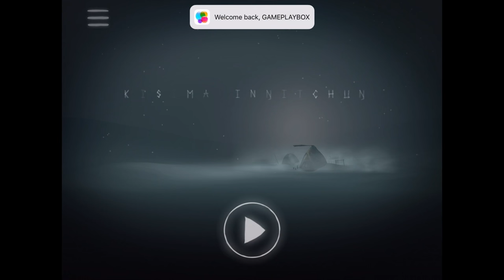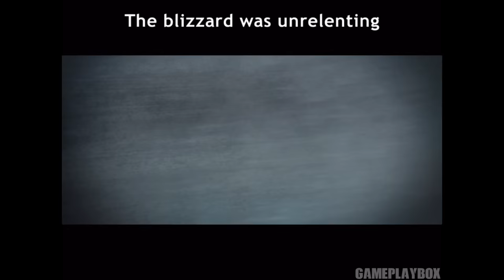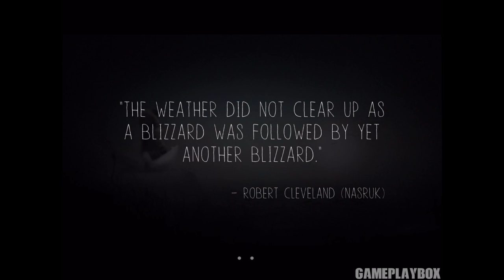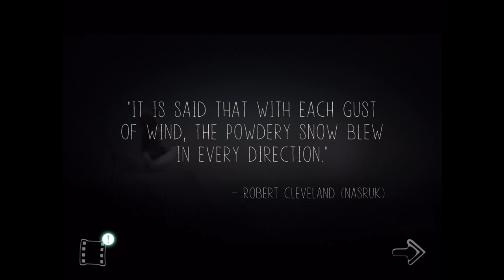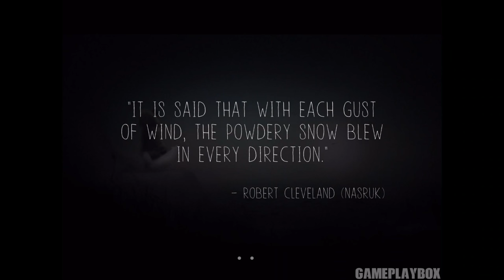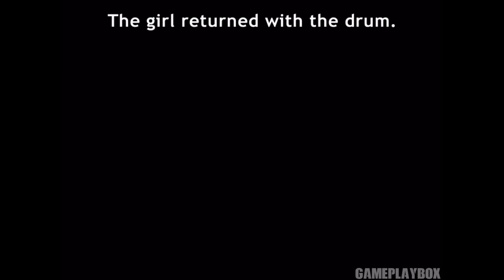Never Alone: Ki Edition (By E-Line Media) - iOS/Android - Gameplay Part 1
“Stunningly poignant - and quite brilliant. 10/10.” - Eurogamer

“Ki” is the Iñupiaq word for “Let’s Go!”, and now you can play the award-winning indie hit on the go with Never Alone: Ki Edition.

Never Alone (Kisima Ingitchuna) is an atmospheric puzzle platformer developed in collaboration with the Iñupiat, an Alaska Native people, drawn from a traditional story that has been shared across the generations. Experience the epic journey of Nuna and Fox as they search for the source of an eternal blizzard that threatens the survival of everything they have ever known.

Guide both characters as you trek through frozen tundra, leap across treacherous ice floes, swim through underwater caverns and face enemies both strange and familiar.

On over 75 "Best of 2014" lists and winner of "Best Debut Game" at the 2015 BAFTA Games Awards as well as "Game of the Year" and "Most Significant Impact" at the 2015 Games for Change Awards, nearly 40 Alaska Native elders, storytellers and community members contributed to the making of Never Alone.

You'll explore awe-inspiring environments, perform heroic deeds and meet legendary characters from Iñupiaq stories — all narrated by a master storyteller in the spoken Iñupiaq language.

Features

Reimagined for mobile -- Never Alone: Ki Edition includes every level and all the excitement of the original game enjoyed by millions of PC and console players around the world. We’ve updated the game for mobile devices, adding brand-new touch controls, menus and hints along with optimized graphics and AI that bring the beauty of Never Alone’s ethereal, arctic environments to phones and tablets.

Play as both Nuna and Fox — switch between the two companions at any time as you rely on the unique skills of each character to succeed in your quest. Nuna can climb ladders and ropes, move heavy obstacles, and throw her bola at targets to solve puzzles. Fox can fit through small areas that Nuna can't reach, scramble up walls, and jump to great heights.

Explore the harsh world of the Arctic — run under, through, and atop the unstable structures of an abandoned coastal village. Explore the eerily quiet treetops of a mysterious, frozen forest. Brave the fierce winds of the eternal blizzard. Only with the aid of Helping Spirits will Nuna and Fox have any chance of survival in a land where survival seems impossible.

Unlock fascinating video insights — Elders, storytellers, and other members of the Alaska Native community share stories and wisdom about their culture, values and the amazing Arctic world encountered by players in over 30 minutes of interviews.

*Thanks.